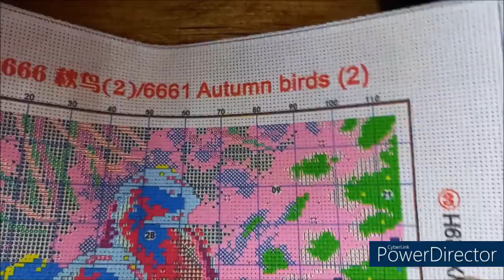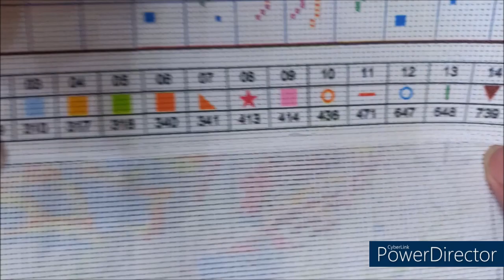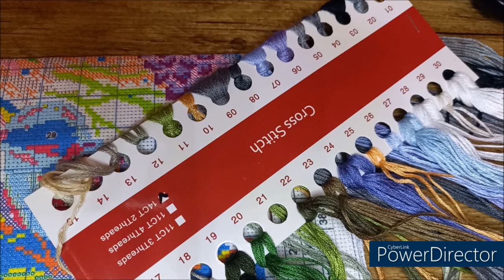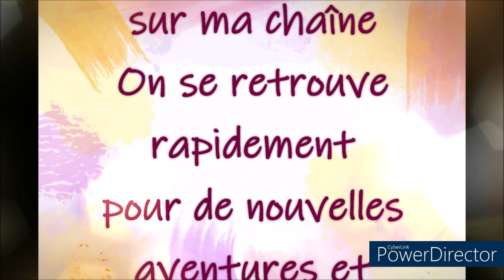BRODERIE ESTAMPEE TUTO Part 2 LES PETITES CROIX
Matériel présenté
Achetez 50 $ et obtenez 2 articles GRATUITS, livraison gratuite à partir de 50 $
Q-Snap (tambour plastique blanc) : 43 x 27 cm
Q-Snap 20 x 20 cm
Q-Snap 27 x 27 cm